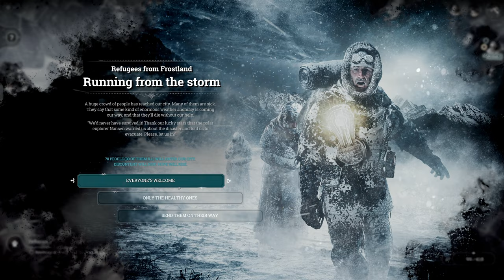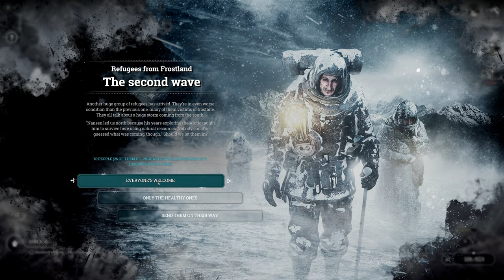What Looms Ahead // FROSTPUNK // HARD // Part 6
🤔 NEW HERE? 🤔